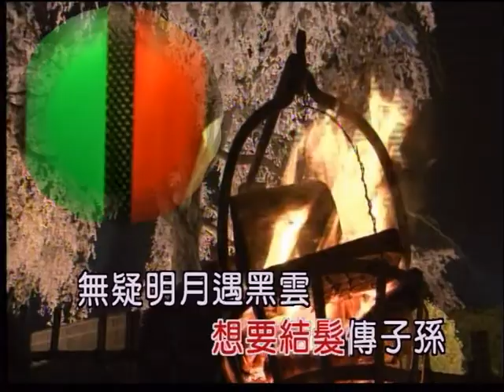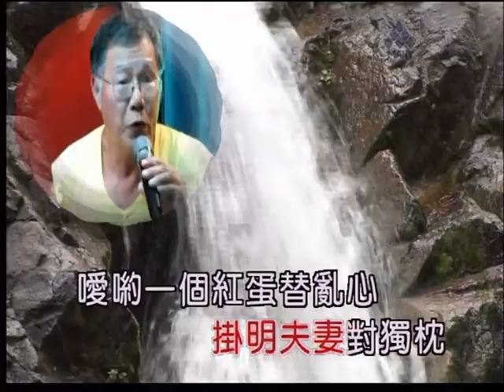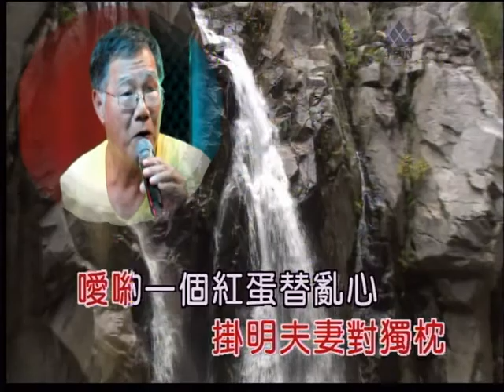艋舺和平社區聯誼會 黃錦鎮 演唱：一個紅蛋